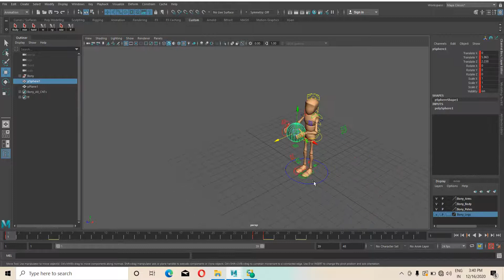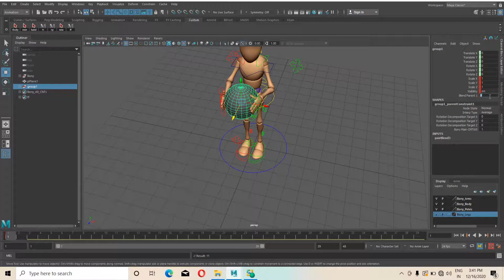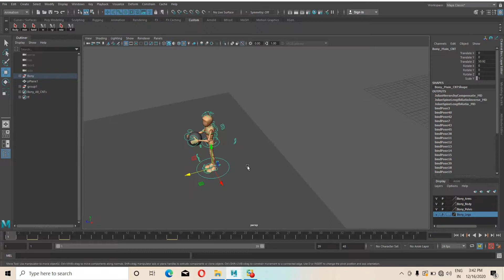Maya 3D Animation - Animating a character to pick up objects(Parent/Constraint) in Hindi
Maya 3D Animation - Animating a character to pick up objects(Parent/Constraint)

A simple way of animating a character to pick up objects and key frame